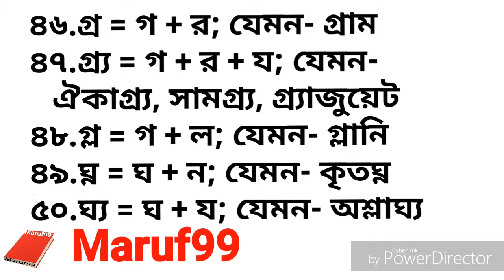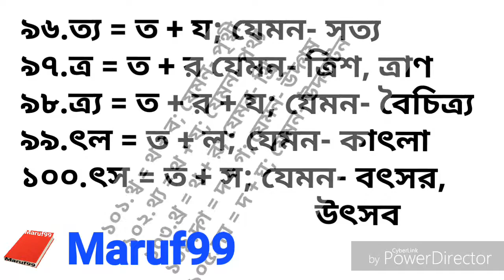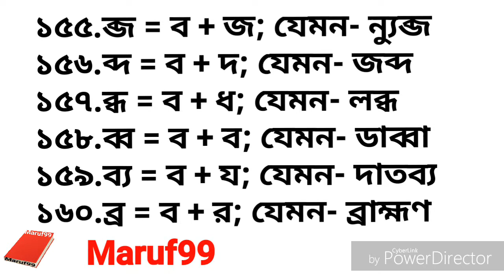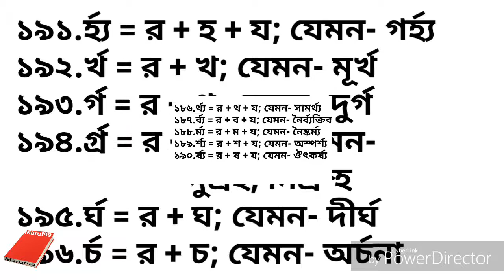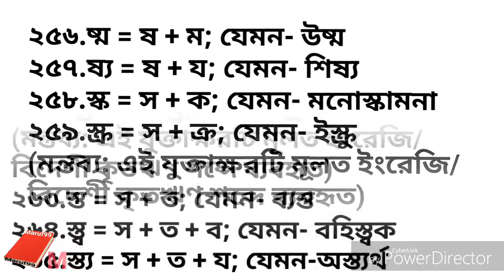বাংলা সকল যুক্ত বর্ণের তালিকা প্রশ্ন ও সমাধান Maruf99 1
Maruf99